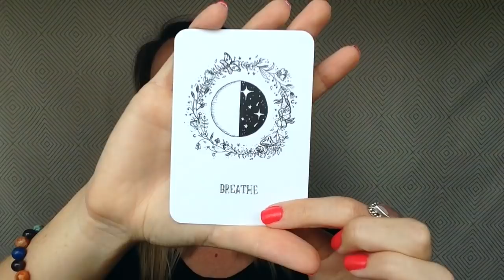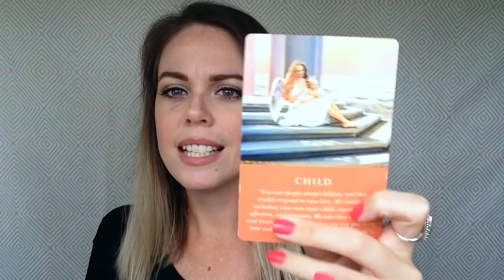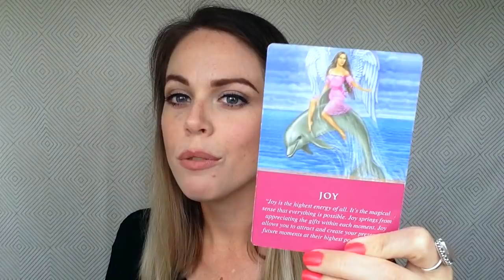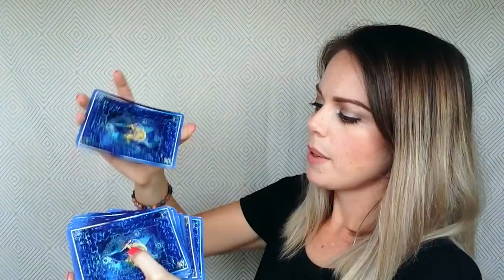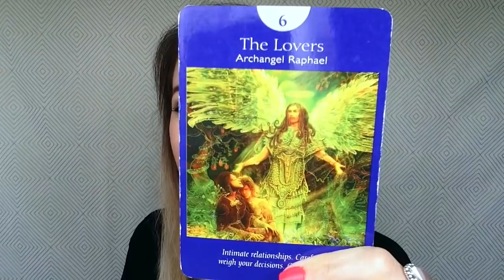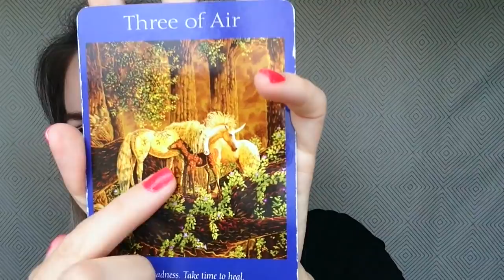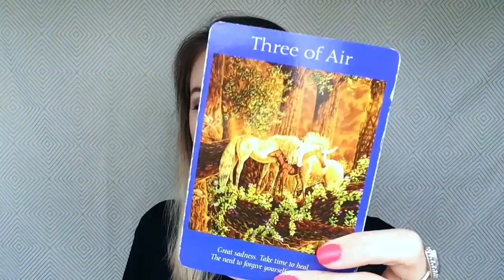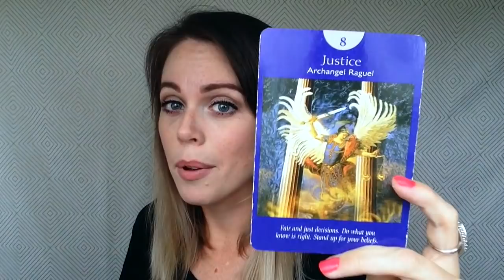WEEKLY ANGEL GUIDANCE FEBRUARY 5 - 11th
Weekly angel guidance from February 5-11th.

This is a truly powerful week my loves, and definitely a reading you'll want to watch.  Be prepared as this isn't my usually chipper energy... you'll soon understand why... Mel xx.